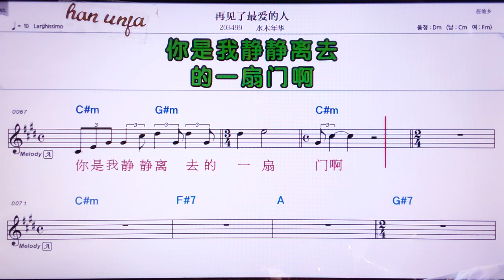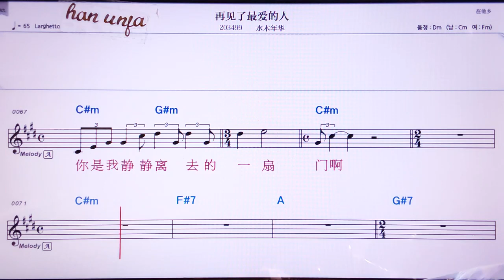💖짜이찌엔러쭈이아이더런/ 수이무니앤화 👍MR,노래방, 악보, 코드,Karaoke With Sheet Music